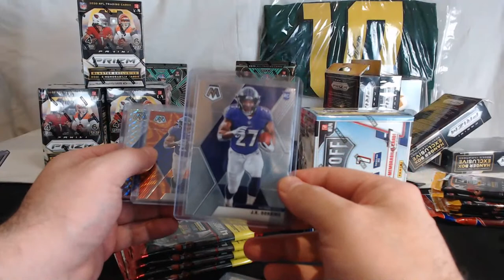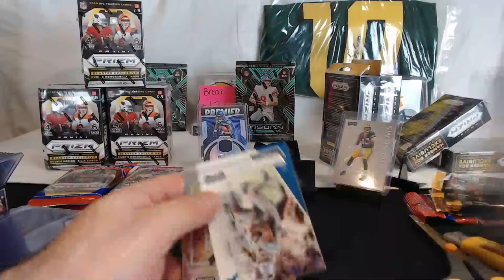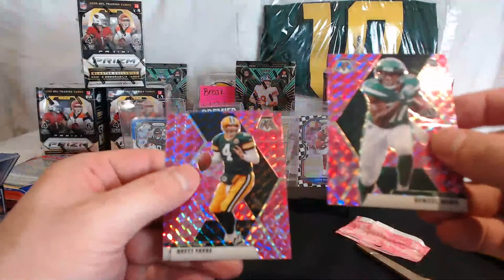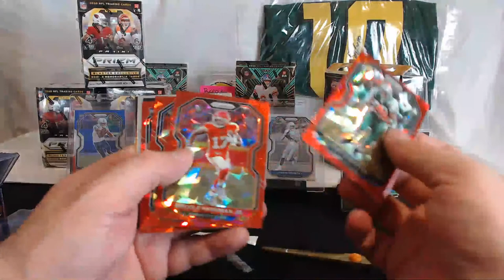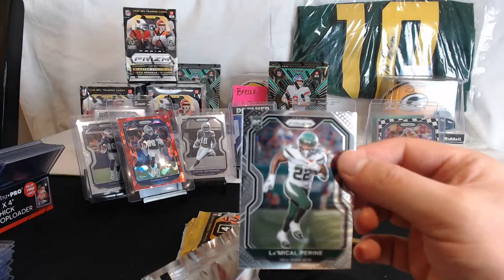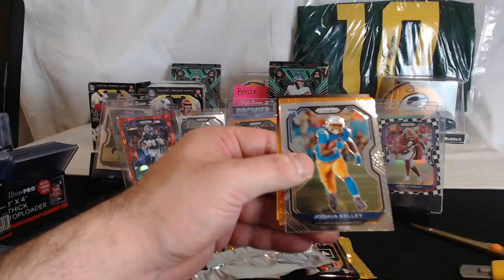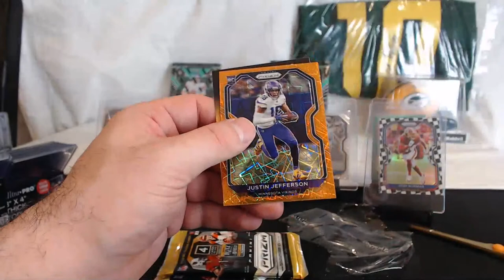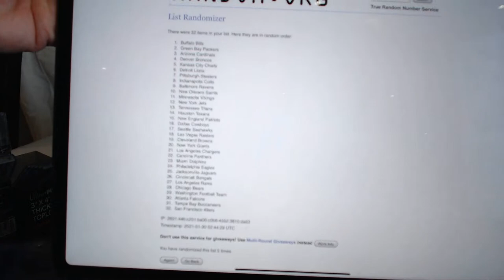Break #136 -6 Blaster, 4 Hanger, 1 Obsidian, 2 Prizm & 2 Mosaic Cello Packs